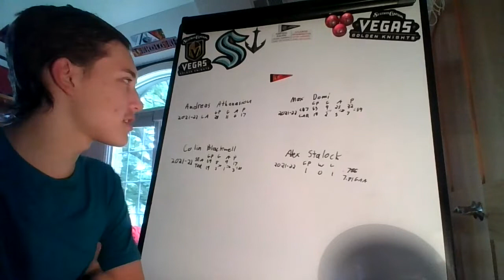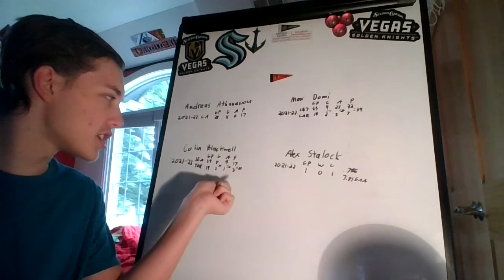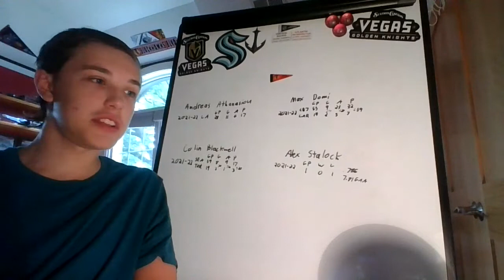The 2022 Free Agency Of The Chicago Blackhawks!